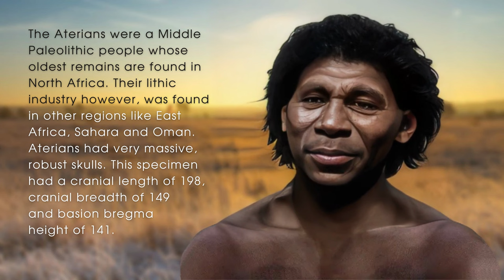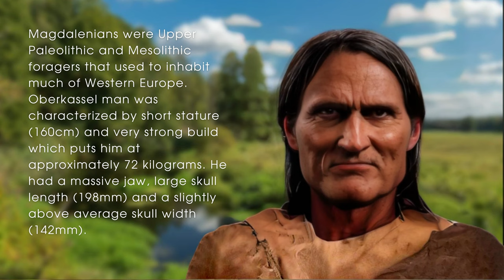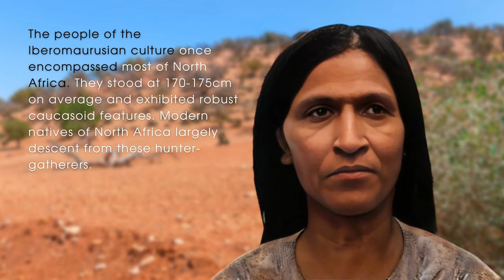History Brought To Life: Witness the Incredible Facial Reconstruction of Our Ancestors' Appearance!"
Hello everyone and welcome back to the Equator channel! We are thrilled to present to you the newly reconstructed images of the ancient people who once lived in Europe, Asia, and Africa. With the help of the "Ancestral Whispers" website, you can now visualize the appearance of your distant ancestors - starting from the ancient hunters of the world who lived tens of thousands of years ago, up to more recent times.